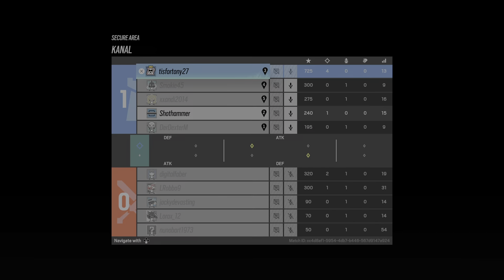RB6:Siege Mute hold